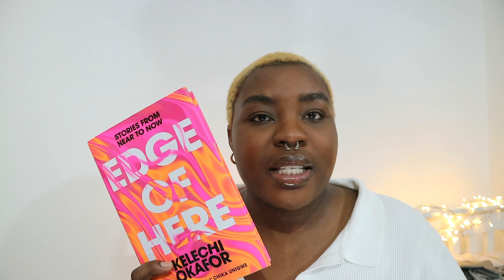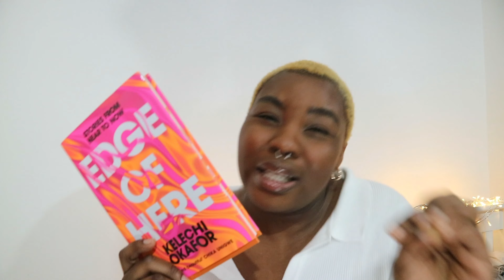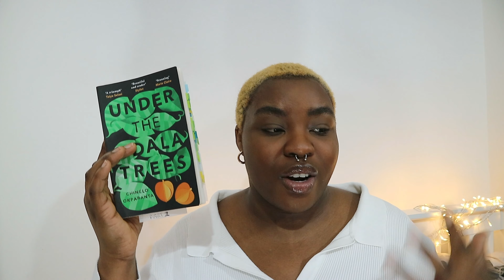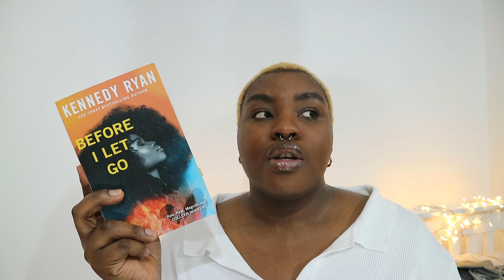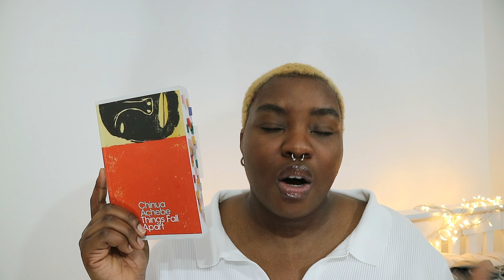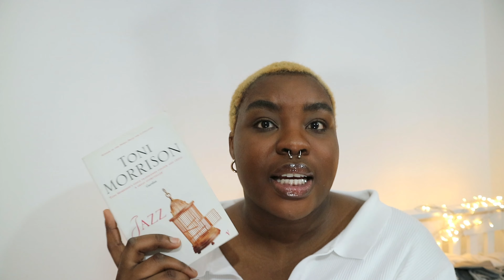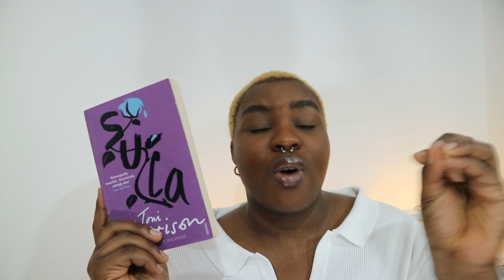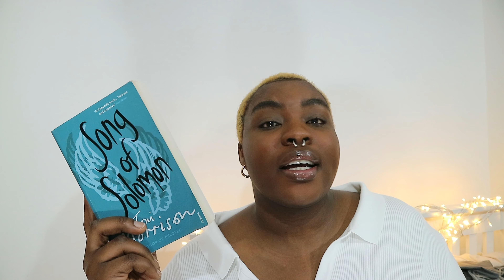january wrap-up, what a good way to start the year! ❤️‍🔥📕 | booktube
☺️ Hey guys, I hope you enjoyed this wrap-up! I had a perfect reading month, audiobooks, and Spotify ate with this one. I even downloaded Libby because I finished my Spotify hours. I enjoyed Before I Let Go and Things Fall Apart the most, Under the Udala Trees had me crying.

🔗 (aff) If you would like to order any of these titles

EDGE OF HERE: 0:13
UNDER THE UDALA TREES: 03:49
BEFORE I LET GO: 06:41
THINGS FALL APART: 09:55
JAZZ: 13:28
SULA: 15:31
SONGS OF SOLOMON: 17:53